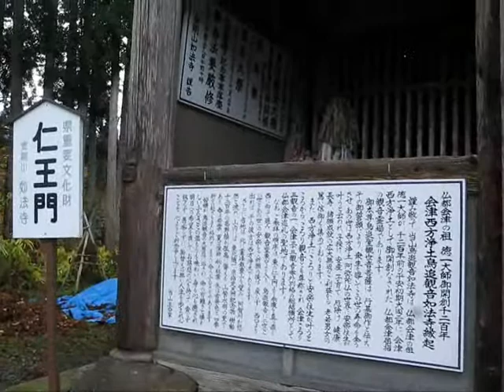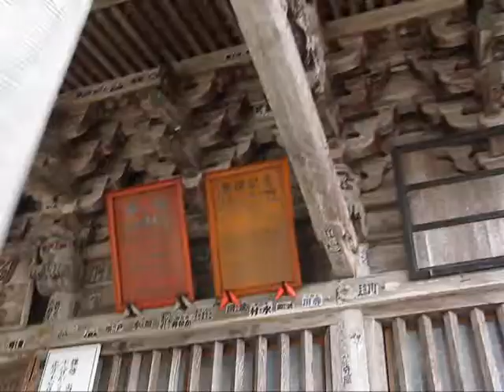鳥追い観音隠れざる物語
福島県西会津の鳥追い観音には、3匹の隠れ猿がいる。
彫刻木彫りの何処に潜んでいるのか、知らない方も多くいます。
中々見つけられないような時には、災いが降りかからないように住職様に教えてもらいましょう。